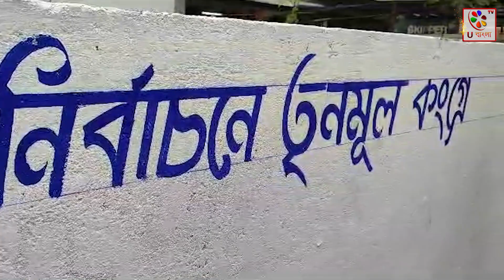Jalpaiguri : পঞ্চায়েত নির্বাচনকে সামনে রেখে জলপাইগুড়িতে শুরু হল দেওয়াল লিখন | U Bangla TV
আগামী ৮ জুলাই পঞ্চায়েত নির্বাচন। এই নির্বাচনকে সামনে রেখে জলপাইগুড়ি জেলার ডাবগ্রাম-ফুলবাড়ী বিধানসভা এলাকার ডাবগ্রাম-২  অঞ্চলের তরফে রবিবার কানকাটা মোড় এলাকায় শুরু হল দেওয়াল লিখন। এই দেওয়াল লিখনের মাধ্যমে পঞ্চায়েত নির্বাচনে তৃণমূলের দলীয় কর্মসূচি শুরু হয়ে গেল। এদিন থেকে এবার সমস্ত বুথে বুথে দেওয়াল লিখন শুরু হবে বলে জানান ডাবগ্রাম ২ অঞ্চলের  অঞ্চল সভাপতি।